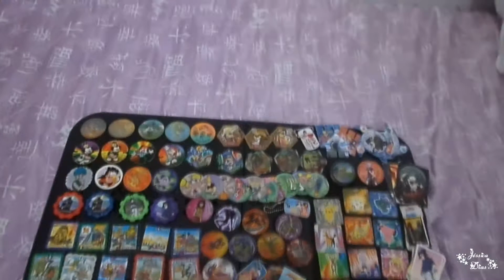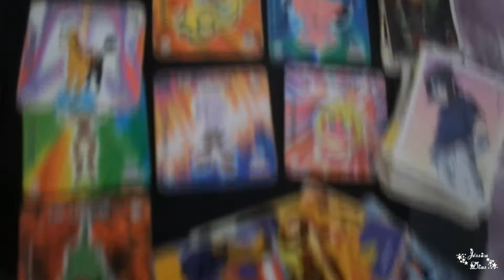Vídeos Especiais - #2 (Minhas Coleções de Tazos e Diversos)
Meu nome é Jéssica Dias,
do Blog Cantinho Kawaii - Show Games.

O vídeo de hoje é Vídeos Especiais, o assunto
é minhas coleções de Tazos e Diversos. - #2

- Vídeos Especiais - #2

Um grande beijo a cada um de vocês
e até o próximo vídeo!
Bye Bye